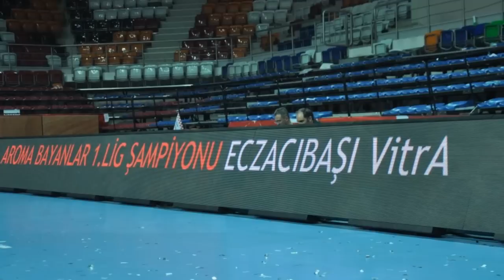ECZACIBASI VITRA 28th TITLE